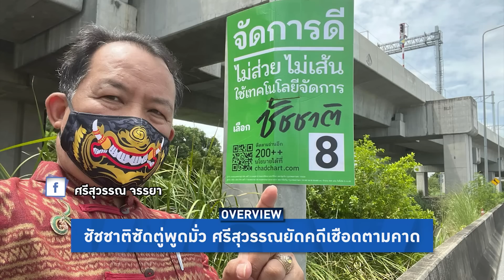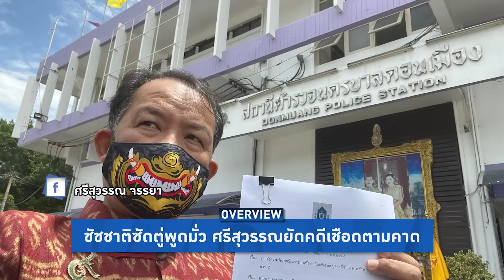Overview-ชัชชาติสอนมวยตู่ ชี้พูดมั่วรถติดมีข้อดี ย้ายศาลาว่าการกทม.ไปดินแดงหมด ร่วมทุกพรรคช่วยประเทศ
รายการ Overview ประจำวันที่ 26 พฤษภาคม 2565